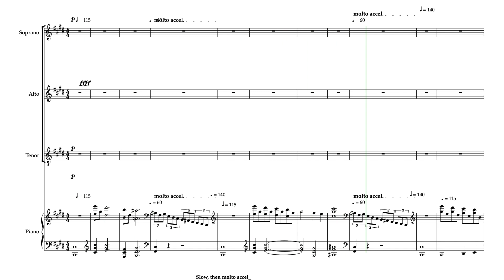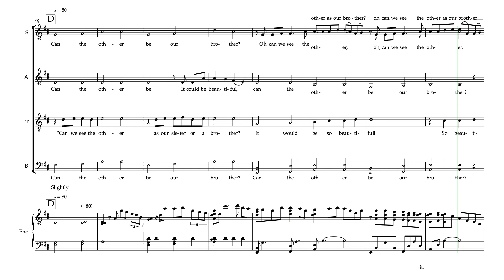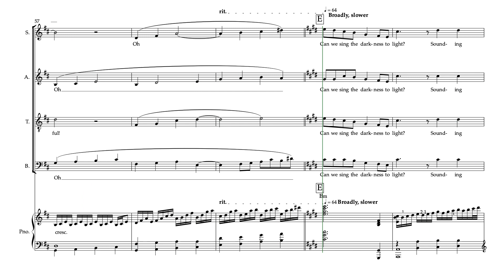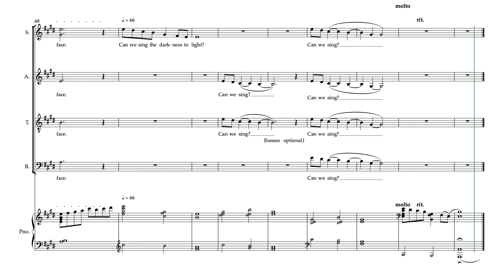Can We Sing the Darkness to Light Alto Part Predominant